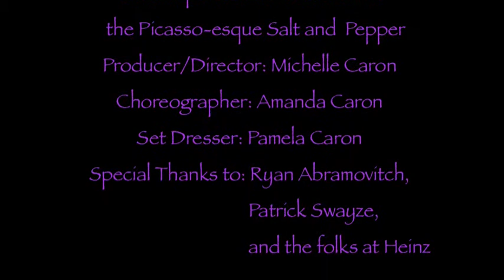Salt and Pepper Shaker Dance Party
My first try at stop-motion